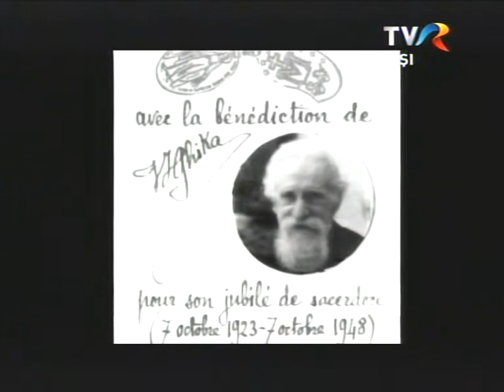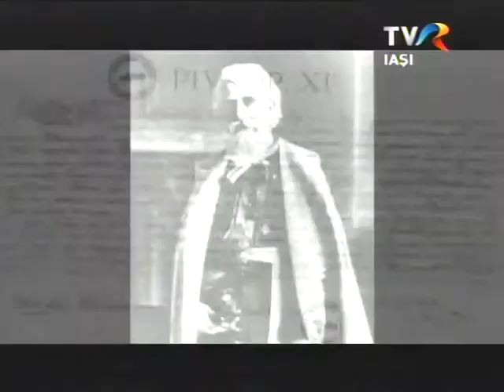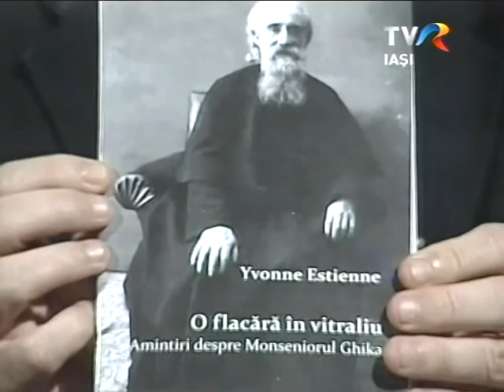TVR Iasi, Lumina crestinului (29 decembrie 2013), partial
TVR Iasi, Lumina crestinului: Mons. Vladimir Ghika, preot, prinţ şi martir. Emisiunea moderată de pr. Cornel Cadar, avandu-l ca invitat pe pr. Tarciziu Serban (29 decembrie 2013). Inregistrare partiala.